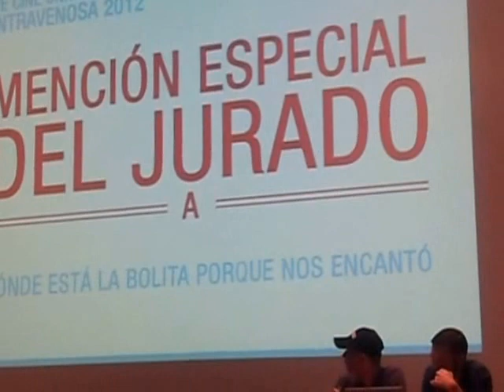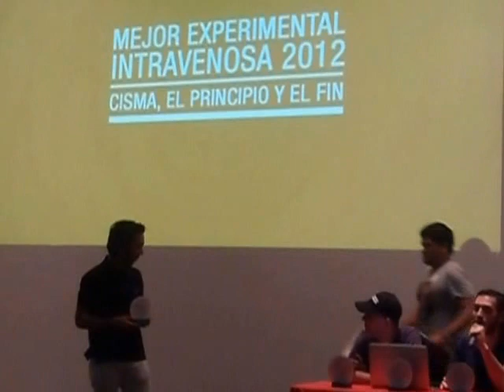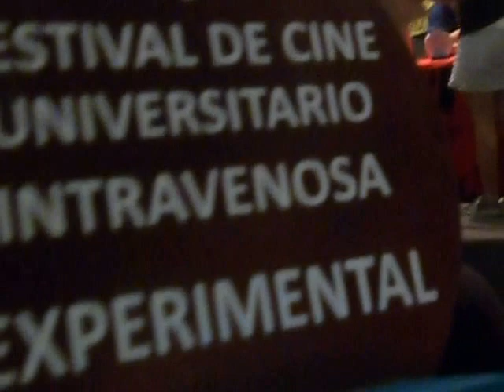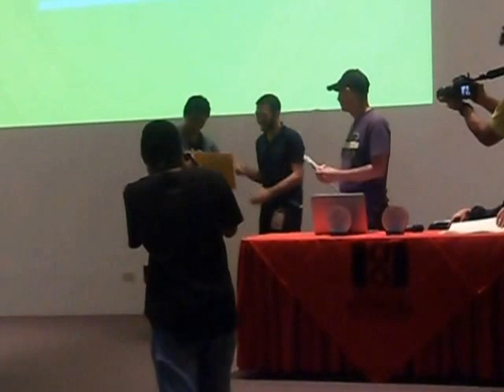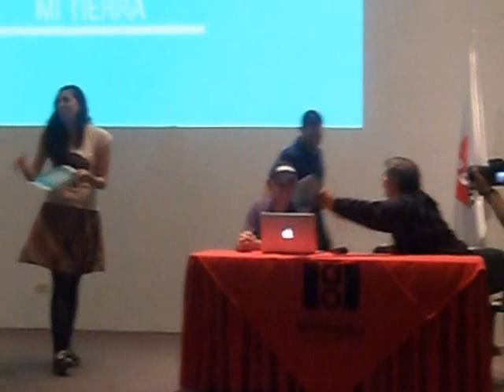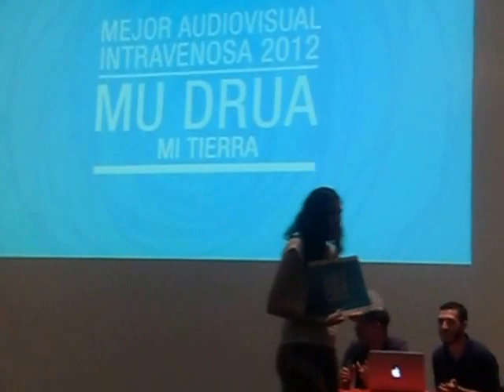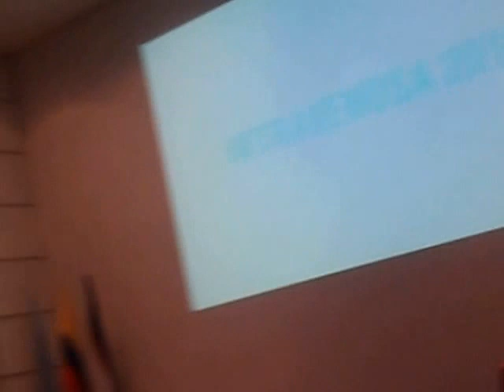Ceremonia de premiación Festival Intravenosa 2012